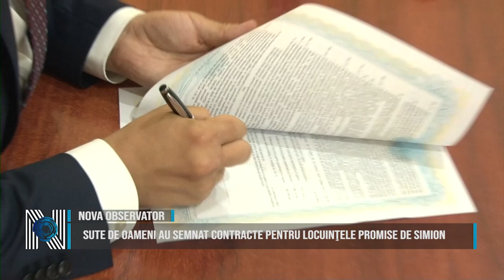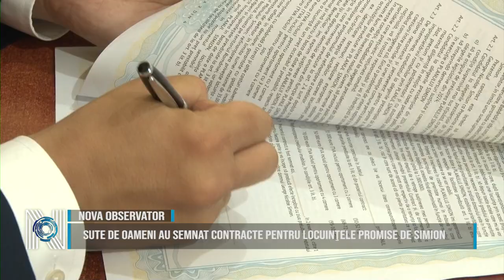Sute de oameni au semnat contracte pentru locuinţele promise de Simion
George Simion, candidatul AUR la președinția României promite un million de apartamente, fiecare la un preţ de 35.000 de euro, pentru care cei interesaţi trebuie să plătească un avans de 1.000 de euro. Contractul pe care doritorii trebuie să-l semneze este de fapt, un document prin care Simion vrea să îşi convingă alegătorii că se va ţine de cuvânt şi că va demisiona din funcţia supremă în stat, dacă îşi va încălca promisiunea.